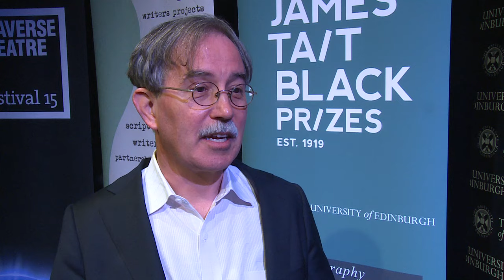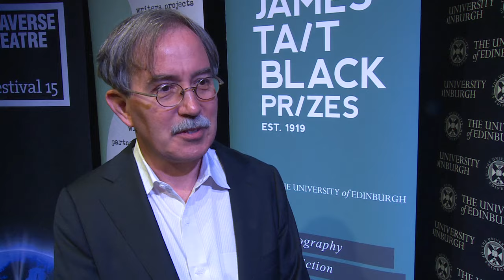Gordon Dahlquist wins The James Tait Black Prize for Drama 2014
A science fiction drama about people who swap bodies to cheat death has won the James Tait Black Prize for Drama.

Tomorrow Come Today, by playwright and bestselling novelist, Gordon Dahlquist, is set against the backdrop of an impending apocalypse.

The James Tait Black Prizes are judged by Edinburgh postgraduate students and academics together with Playwrights' Studio, Scotland and the Traverse Theatre.